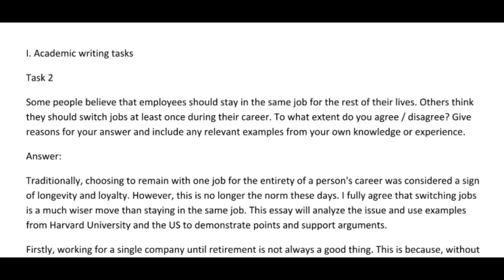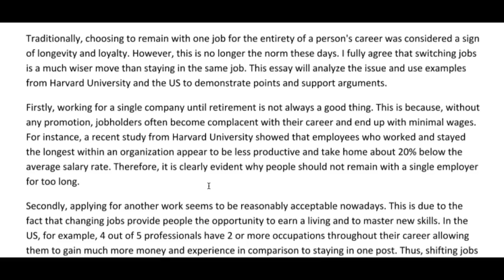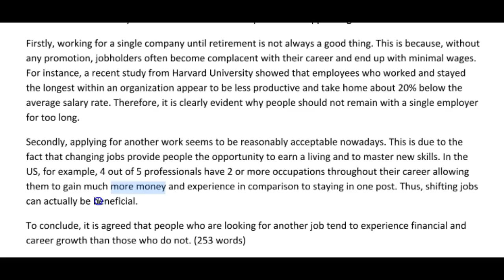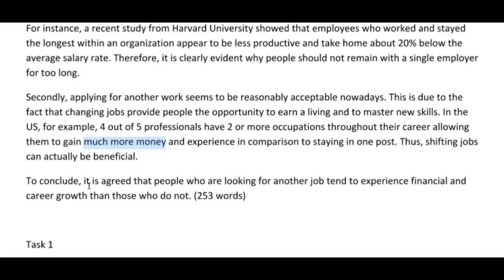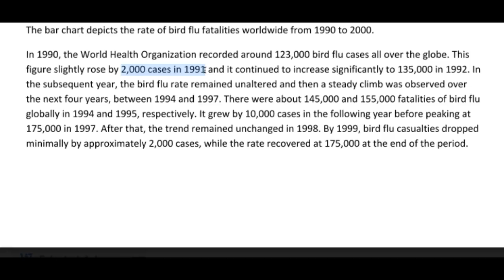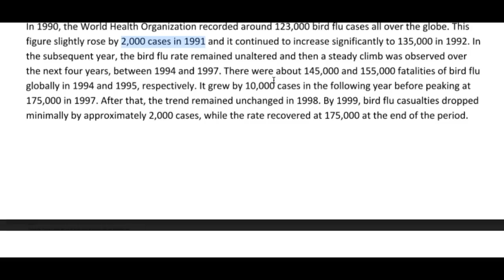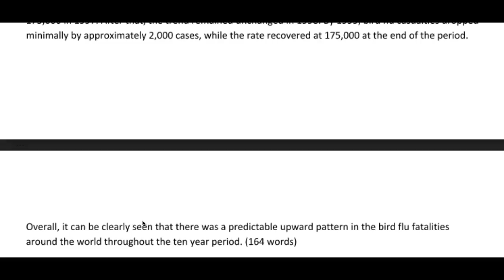Abigail IELTS T1 mastery!